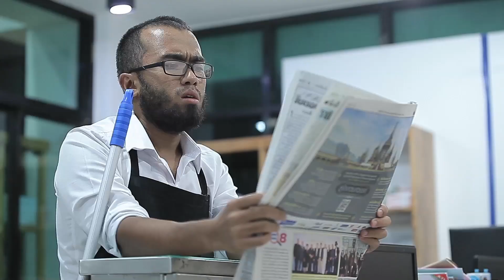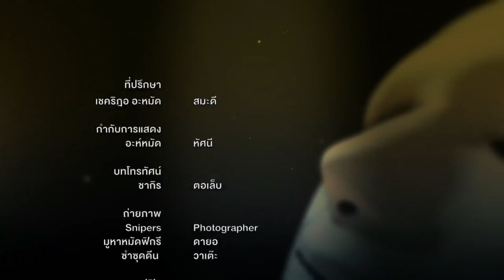ละครสอนคน 2560 ตอน ห้องละหมาด